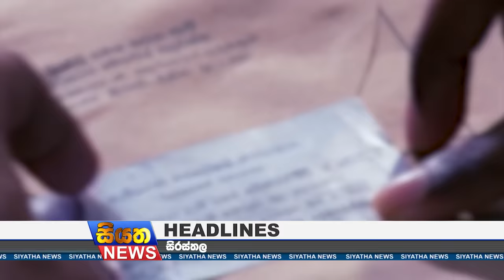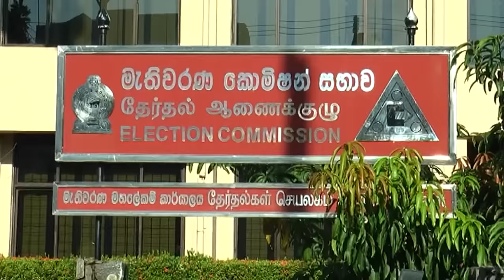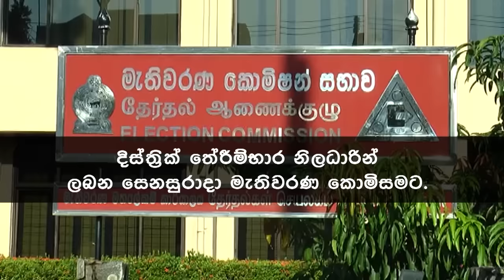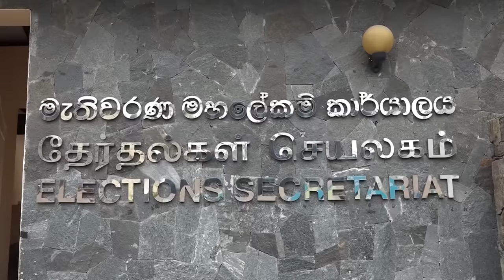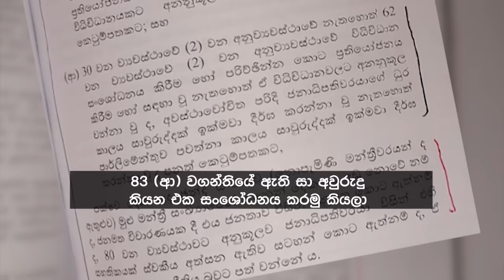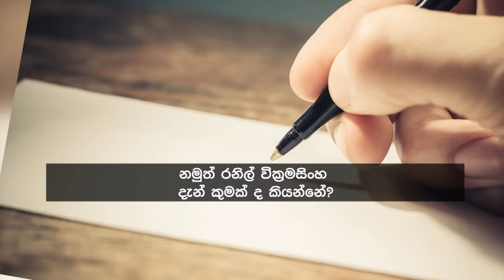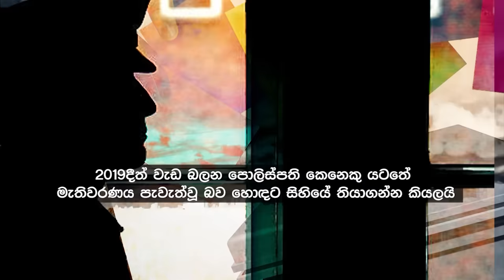Siyatha News | 06.00 AM | 30 - 07 - 2024